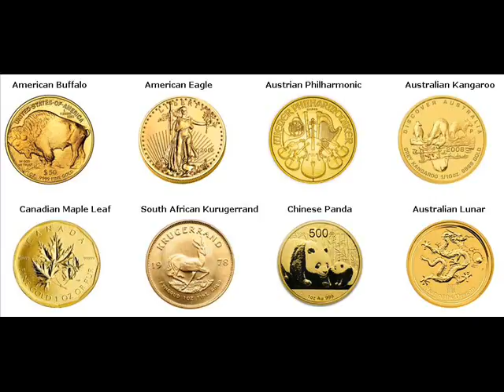Gold Coins For Sale Zhoukou China